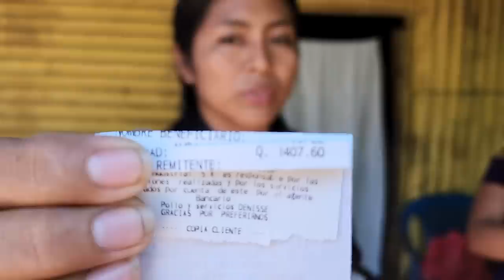¡Ay Dios Mio! Ella Es Huérfana, Pero Dios NO Las Abandonó|Que Bendición